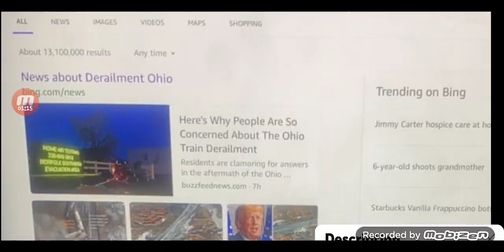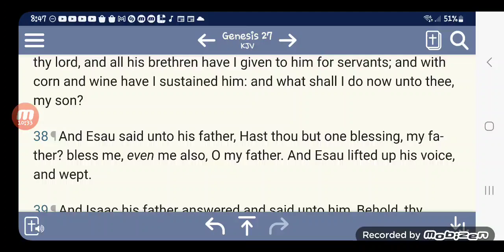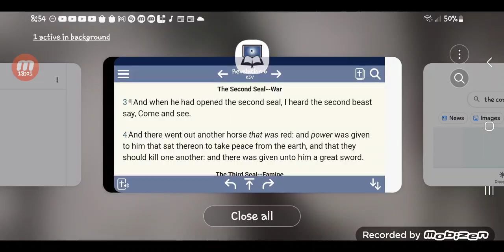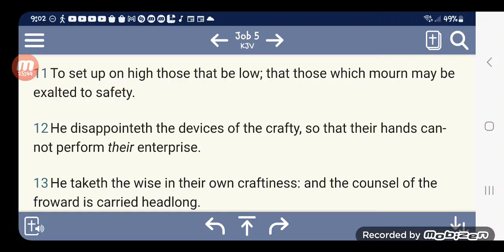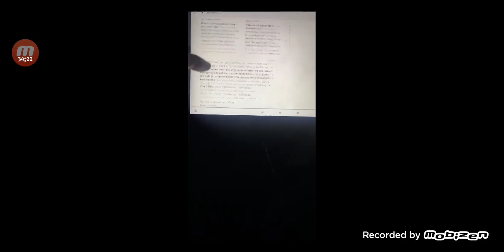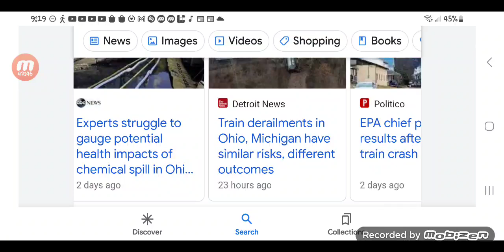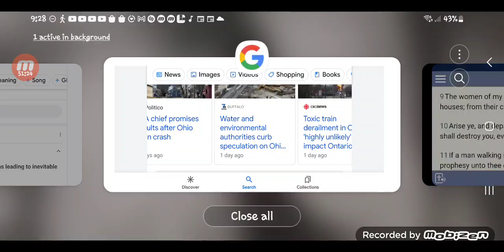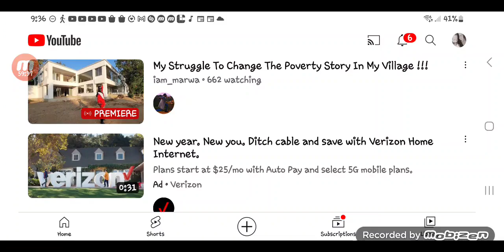The harbinger of death 💀 ( The Ohio chemical train 🚆 derailment and its consequences )